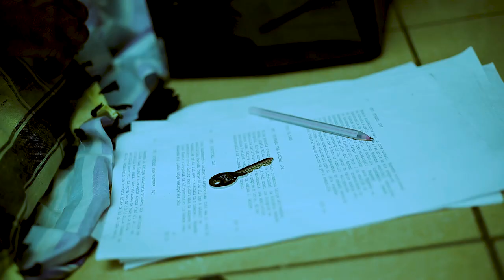KESHO SERIES S01 EP04: BADO HALI TETE..TAZAMA KILICHOTOKEA HAPA...